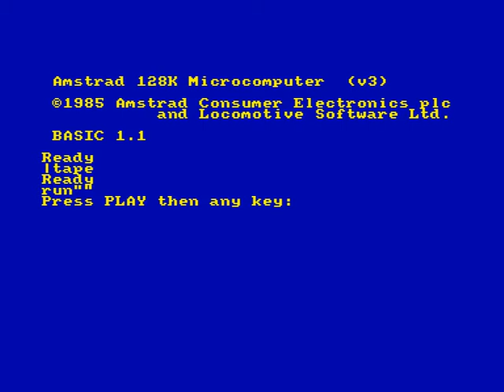Camelot Warriors (Amstrad CPC) - Full tape loading sequence